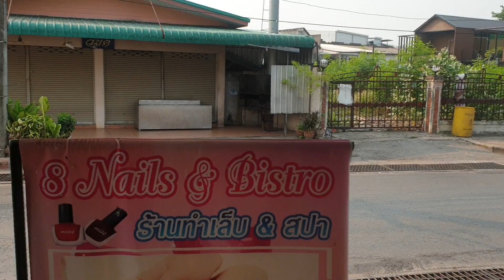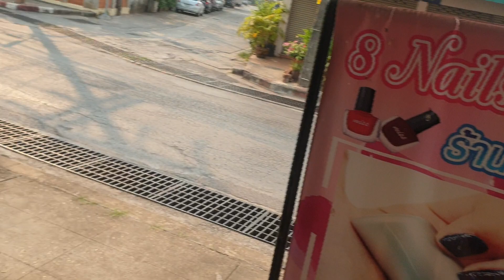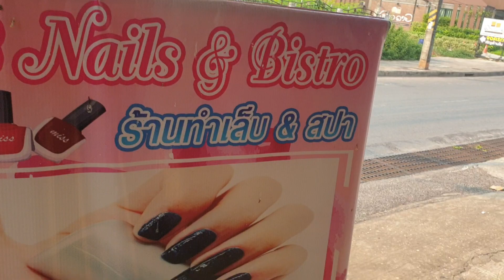태국시골?! 외각도시는 땡빚을 내서라도 차는 있어야/우돈타니대중교통썽태우/20년3월30일태국*라오스실시간소식/태국이싼은퇴노후정보/태국신차중고차가격